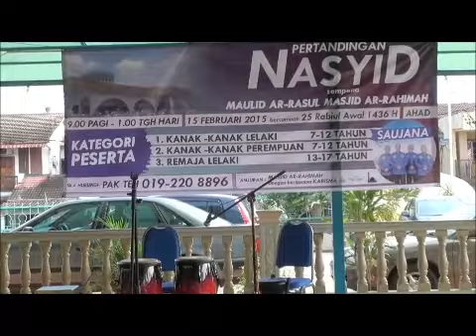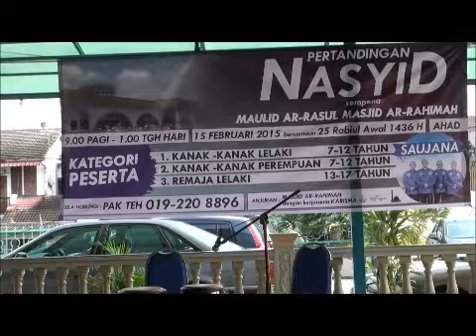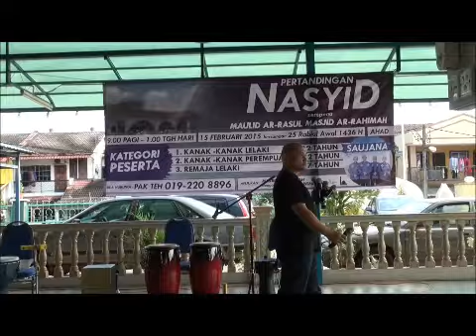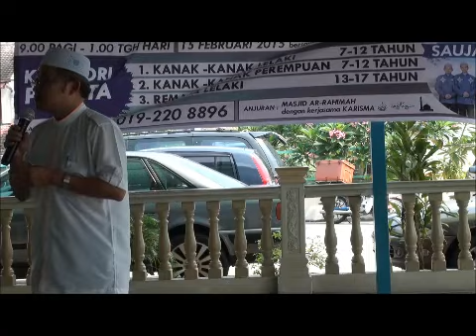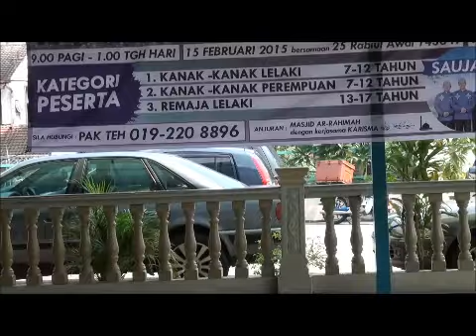15 FEB 2015 PERTANDINGAN NASYHID MASJID ARRAHIMAH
SEMPENA PROGRAM MALAM CHINTA RASUL